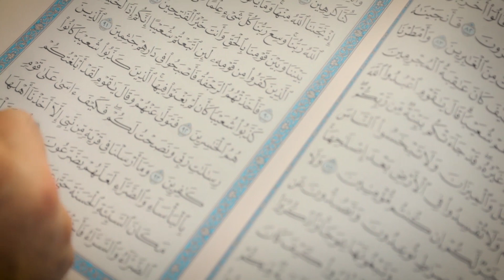23-dars. Ilohiy sunnatlar (Shayx Sodiq Samarqandiy)